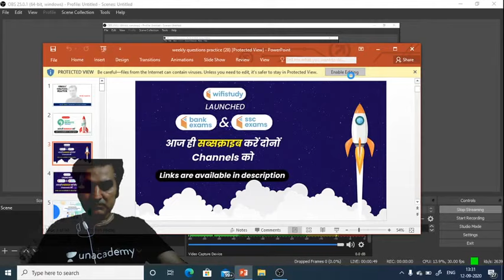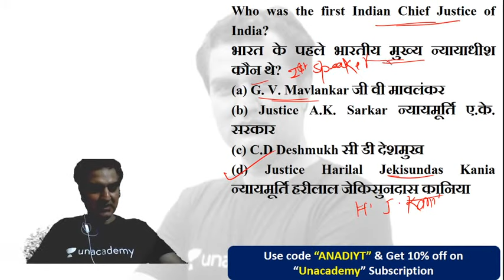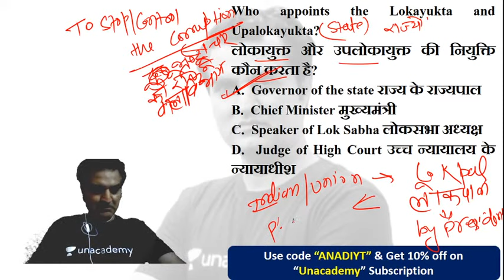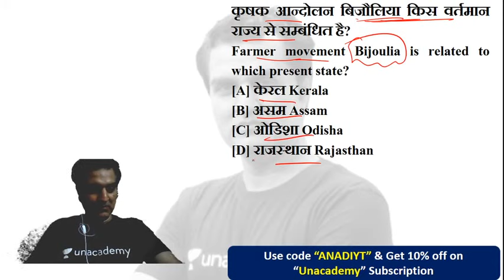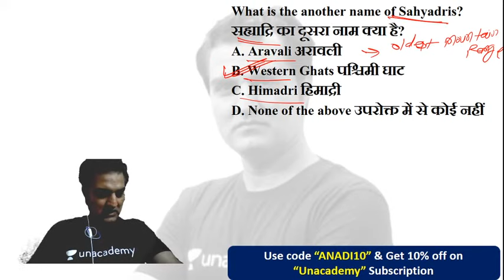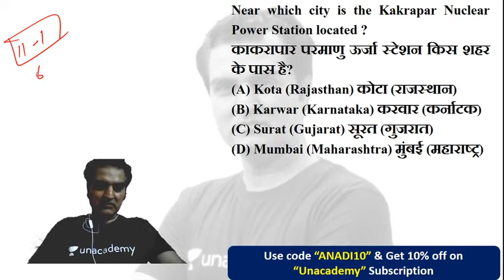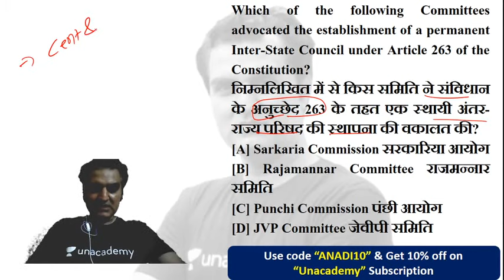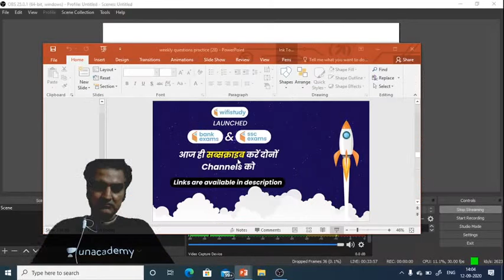1:30 PM - SSC CHSL, JE, Railway, DRDO | GK by Anadi Gautam | Expected Questions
SSC CHSL 2020 GK | SSC JE 2020 GK | RRB NTPC & Group D GK | DRDO MTS | GK by Anadi Sir | GK Expected Questions | GK Questions for SSC, Railway, DRDO MTS Exams

✿ Morning Shows:
05:00 AM - Current Affairs Quiz Show by Bhunesh Sir
05:30 AM - Maths Short Tricks by Prabal Sir
06:30 AM - One Word Substitution & Idioms by Harsh Sir
07:00 AM - The Hindu Editorial Analysis by Vishal Sir
07:45 AM - फटाफट English by Harsh Sir
08:00 AM - Current Affairs Show by Bhunesh Sir
08:40 AM - Vocabulary Show by Harsh Sir

✿ RRB NTPC 2019-20 सफलता Batch:
09:00 AM - General Awareness by Rohit Sir
09:30 AM - General Science by Neeraj Sir
10:15 AM - Reasoning by Deepak Sir
11:00 AM - Maths by Sahil Sir

✿ RRB Group D 2019-20 Selection Batch:
12:00 PM - General Science by Priya Ma'am
12:30 PM - Maths by Sahil Sir
01:00 PM - General Awareness by Bhaskar Sir
01:30 PM - Reasoning by Hitesh Sir

✿ IBPS RRB PO/Clerk 2020 (Prelims) Crash Course:
02:00 PM - Reasoning by Radhey Sir
03:00 PM - Math by Akash Sir
04:00 PM - English by Anchal Ma’am

✿ All Exams Daily Live Quiz:
05:00 PM - General Awareness by Sushmita Ma'am

✿ SSC/Banking/All Exams
05:00 PM - English by Aisha Ma'am

✿ Daily Current Issues:
05:45 PM - Current Issues by Krati Ma'am

✿ SSC CGL 2020 Foundation Course:
06:00 PM - GS by Priya Ma'am
06:30 PM - Reasoning by Deepak Sir
07:00 PM - GA/Current Affairs by Bhaskar Sir
07:30 PM - English by Sandeep Kesarwani Sir
08:00 PM - Maths by Dhasu Sir

✿ SSC JE 2019-20 (Technical) Crash Course:
03:00 PM - Mechanical Engg. by Neeraj Sir
10:00 PM - Electrical Engg. by Ashish Sir
10:00 PM - Civil Engg. by Sandeep Jyani Sir

✿ All Competitive Exams:
09:00 PM - Math by Rahul Sir
10:00 PM - Maths by Sajjan Sir
11:00 PM - GK by Praveen Sir
11:30 PM - Maths by Ayush Sir
12:00 AM - GK Quiz by Sushmita Ma'am

1. One Subscription, Unlimited Access
2. Learn from your favorite teacher
3. Real time interaction with teacher
4. You can ask doubts in live class
5. Limited students
6. Download the videos & watch offline